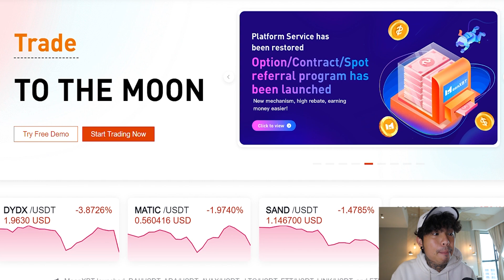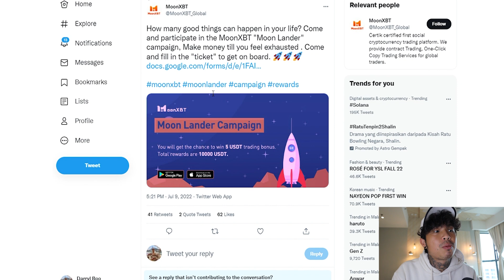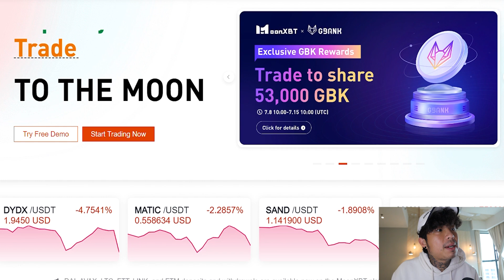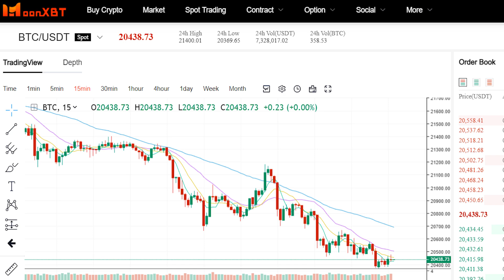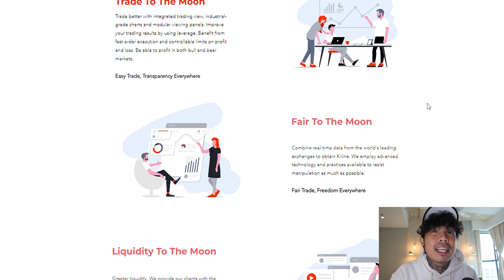Trade Like a PRO with ONE Single Tip - MoonXBT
Let me tell you how to easily earn 10,000 USDT per month